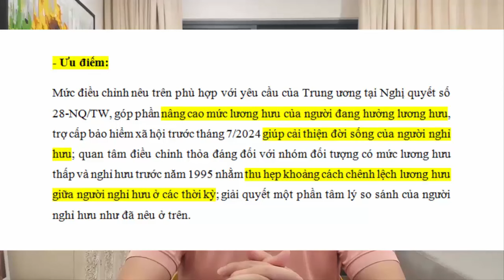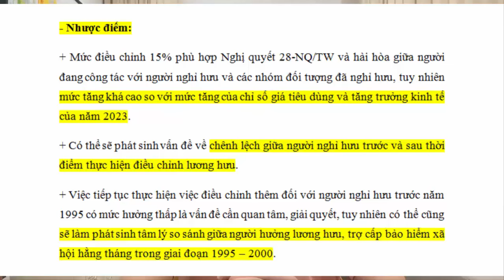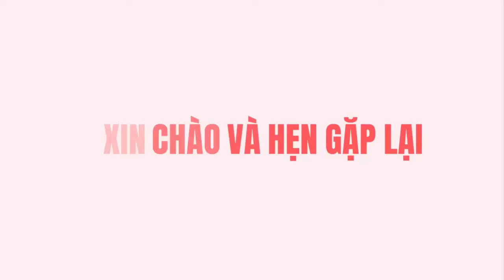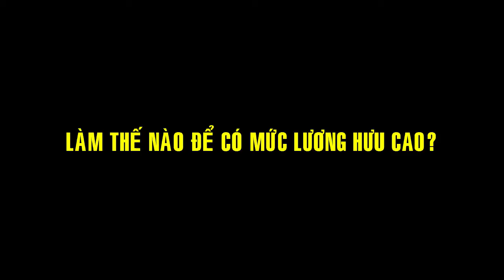Tăng Mạnh Lương Hưu Từ Ngày 01/7/2024: Ai được tăng? Tăng bao nhiêu %?